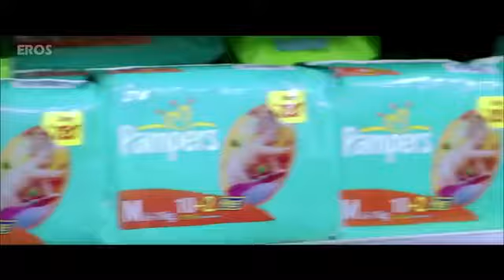akshy Kumar ke comedy video